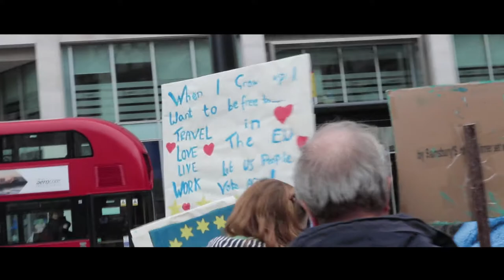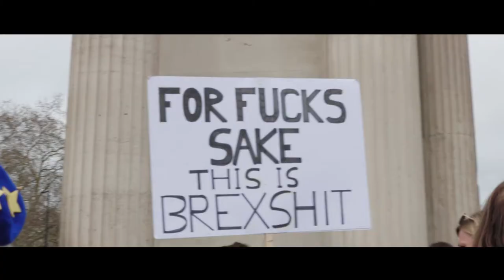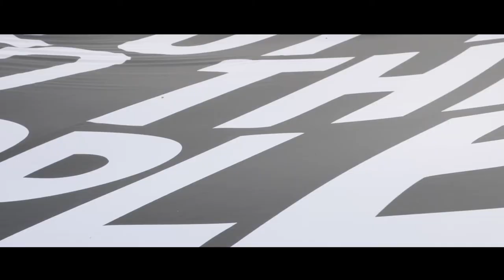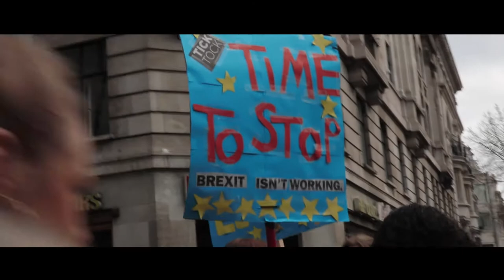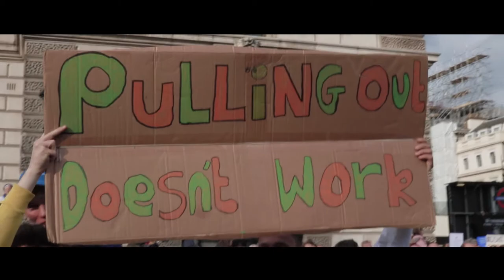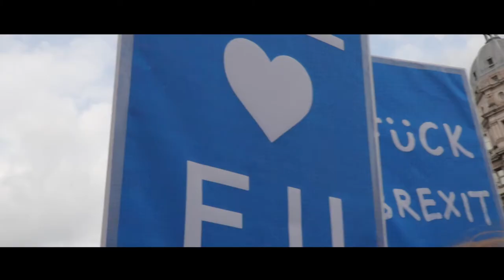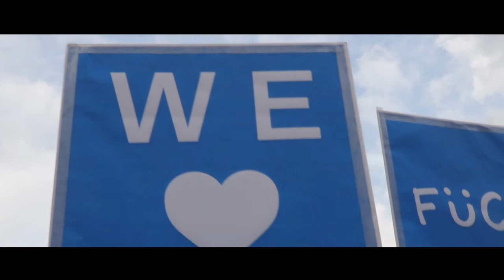The People's March - The Documentary (The People's Vote March)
A short documentary detailing the events of the People's Vote March that occurred during Saturday the 23rd of March 2019!.
With a reported 1 million plus people in attendance it was a very exciting day, this documentary includes coverage of some of the banners and bands at the event and also interviews of some of the marchers.

I'm a freelance independent film and media producer, this is my second documentary. My camera and equipment is listed below.

Equipment.